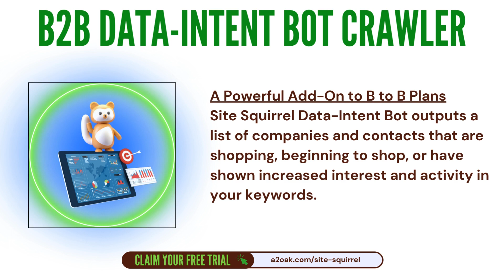Introducing Site Squirrel YouTube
Catch the one that got away! Introducing: Site Squirrel! Did you know that 98% of your web visitors will never fill out a form or email you? Site Squirrel helps you find out who they are and you can engage with them proactively.